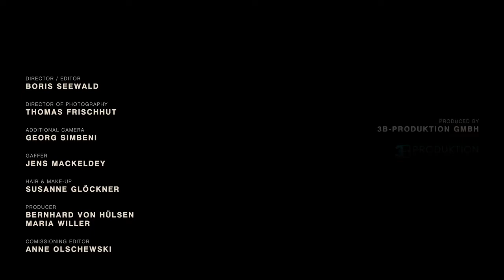Video-Clip Scandale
Alice Sara Ott and Francesco Tristano chasing shadows. “Scandale” is the new CD of the two pianists and is appearing still this year. We have made the video clip. Scandalous!

This video is circulating in the internet with the note “Warning: contains flashing images!” In the social medias discussions about this clip are accordingly running high. The commentaries vary from “best classical music video!” to “This just gave me a massive headache”. With playfulness and readiness to take a risk Boris Seewald, the director, has staged something quite different. Much to the delight of the two pianists, the record label and of course of the production company.

Corporate Video, 2014, 3 min.

Director & Editing: Boris Seewald
DOP: Thomas Frischhut, Georg Simbeni
Production Manager: Linn Sackarnd
Producer: Bernhard von Hülsen, Maria Willer

On behalf of Deutsche Grammophon